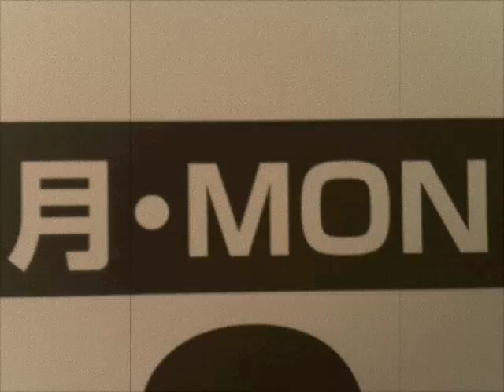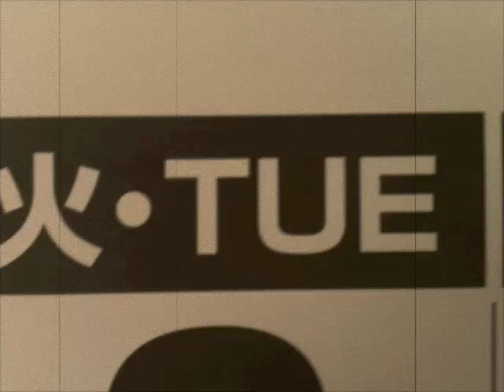Junior is going away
A little song we made for Junior as he had been doing an amazing volunteer job in Tohoku:)